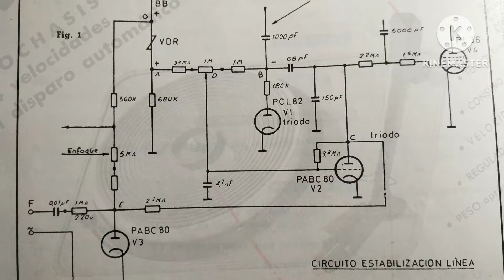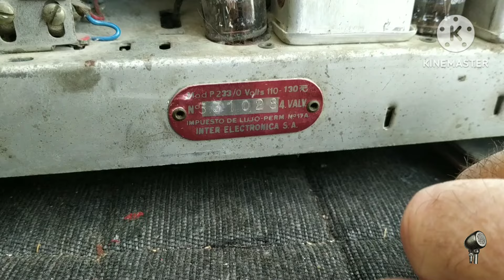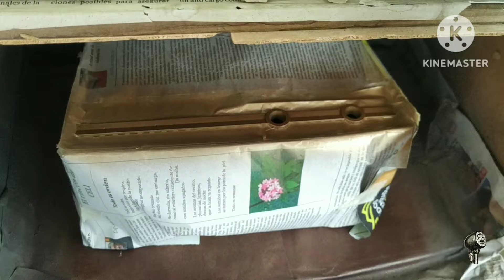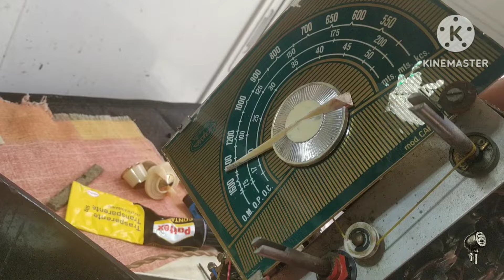Receptor Inter Capri mod. P233 restauración completa.